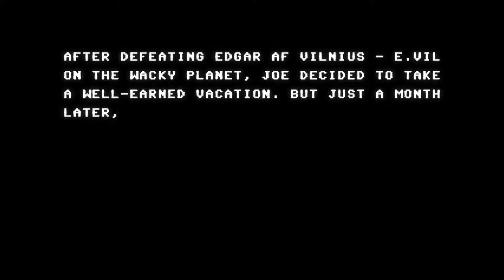Prologue / Let's Joe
Master Joe took a well deserved vacation after returning from the Wacky Planet, where he had defeated Edgar af Vilnius - Professor E.VIL. - and rescued the lovely Evelyn Rose.

One day, when driving along the east coast, he heard on the radio how a meat factory had been attacked by a throng of animals! All of them had a red glow en their eyes, as if they were controlled by someone. Joe instantly recognized this fearful tactic… All off a sudden, the car was attacked by all kinds of birds and hedgehogs!

As he made his way to the factory, he knew that a new adventure had begun…